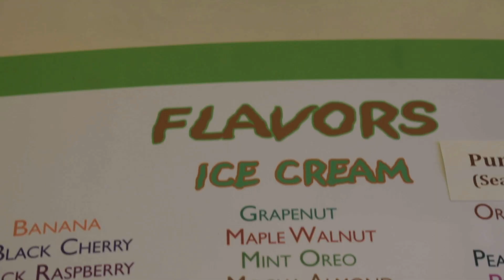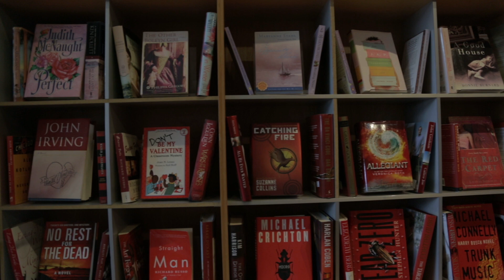The Brandeis Top Five: Student Spots in Waltham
Brandeisians know you don’t need to go into Boston for food and fun. Waltham has tons of shops, restaurants and entertainment. A quick ride in the Branvan and you’re there. There are so many great places that we couldn't list them all, so we surveyed students on their favorites.

The categories were:

Sandwiches
Winner: Carl’s Subs

Ice Cream
Winner: Lizzy’s

Café
Winner: More Than Words

Entertainment
Winner: Embassy Cinema

Breakfast
Winner: In a Pickle

Favorite spot among all categories